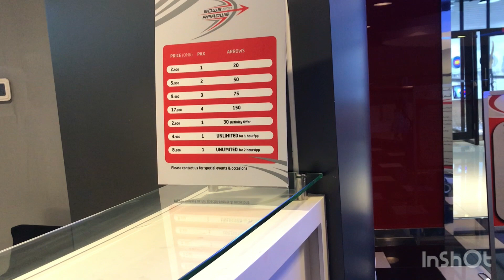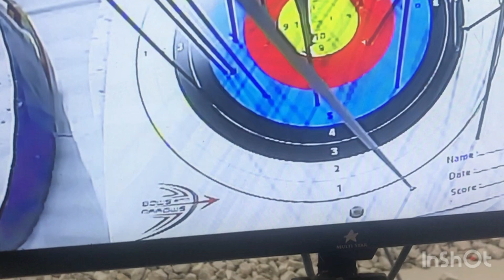Enjoy dune in Muscat